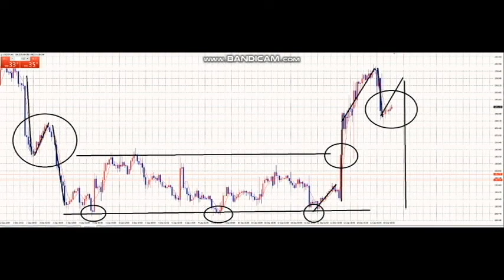【毎日FX】明日からの週を占う。